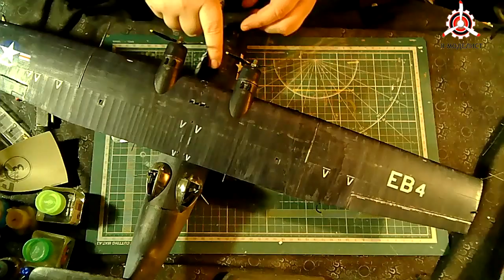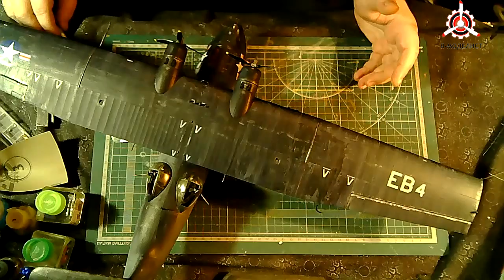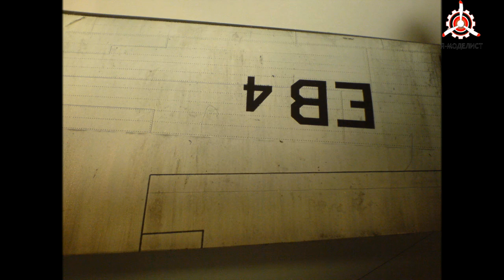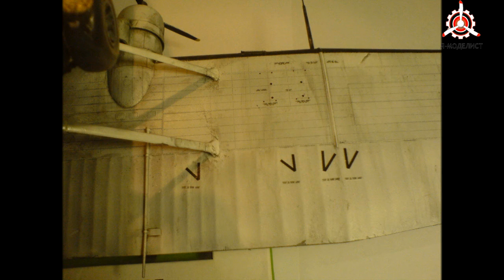Сборка модели Consolidated PBY-5A CATALINA. Часть девятая (заключительная).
Сборка модели Consolidated PBY-5A CATALINA в масштабе 1/48 (производитель "Revell"). Часть девятая (заключительная).

Автор и ведущий: Дмитрий Гинзбург.